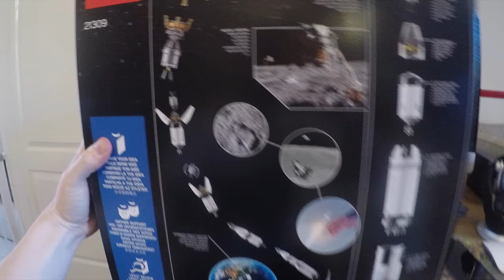LEGO SATURN V SPEED BUILD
Watch me Build It

Got this Sexy LEGO APOLLO 11 for my birthday that my Dad got me, however my little boy has stole it